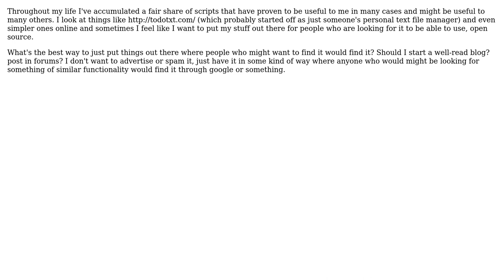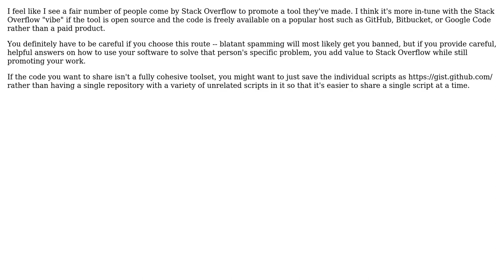Best way to share (make accessible) to the world a maybe useful self-written utility...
Software Engineering: Best way to share (make accessible) to the world a maybe useful self-written utility script/program?

With thanks & praise to God, and with thanks to the many people who have made this project possible! | Content (except music & images) licensed under CC BY-SA | Music | Images & others | With thanks to user pcurry user Mark Rushakoff user Justin L. user congusbongus and the Stack Exchange Network Trademarks are property of their respective owners. You are responsible for your own actions.